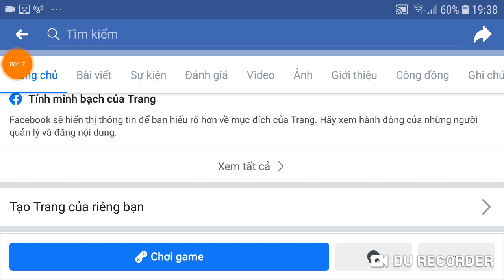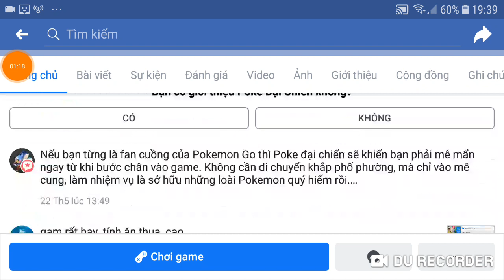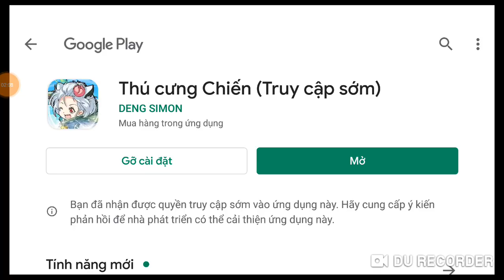Poke đại chiến | Cách Tải Và Cập Nhật Phiẻn Bản Mới 33.0.0 poke đại chiến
1 like, 1 comment, 1 share là động lực giúp mình làm những vidieo tiếp theo!